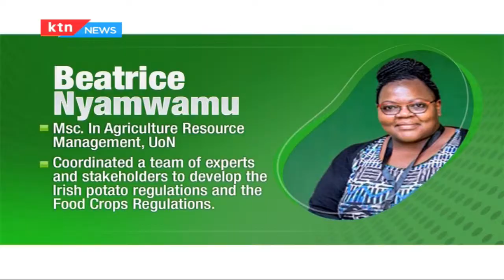National potato day 2021 (Part 1)